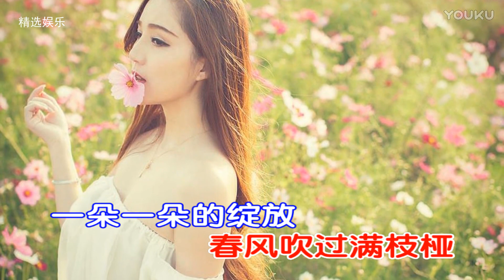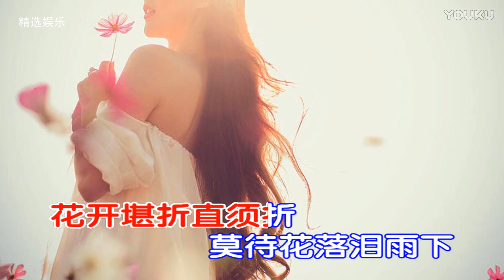《谁懂女人花》陈瑞